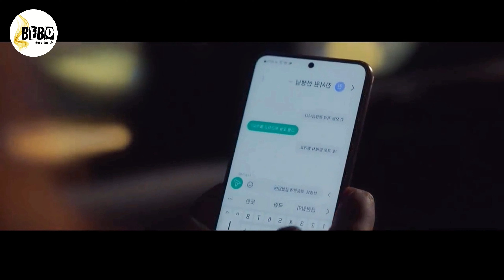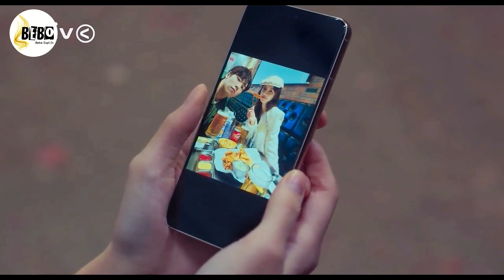PART-3 || Dog Girl💗Handsome Teacher (हिन्दी में) Drama Explained in Hindi || A Good Day To Be A Dog.